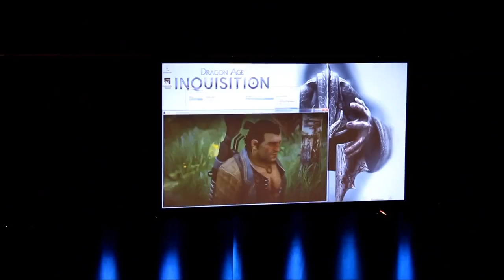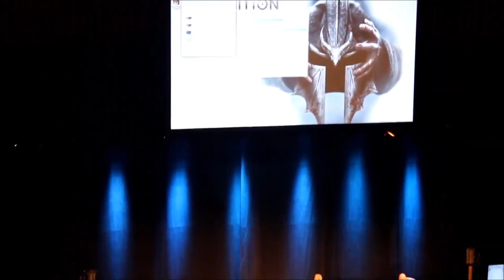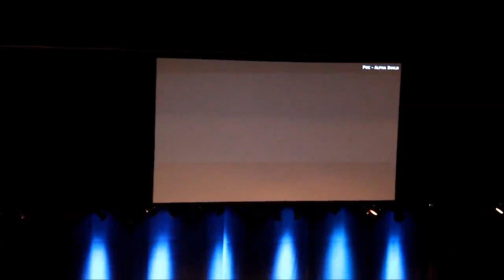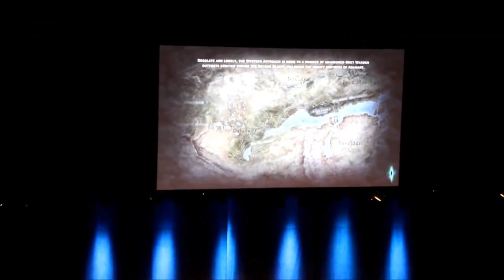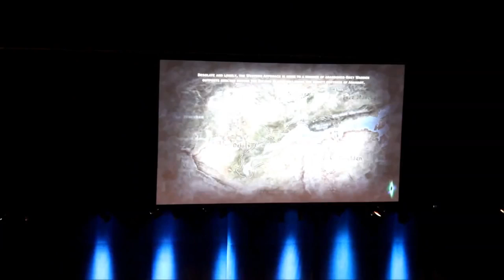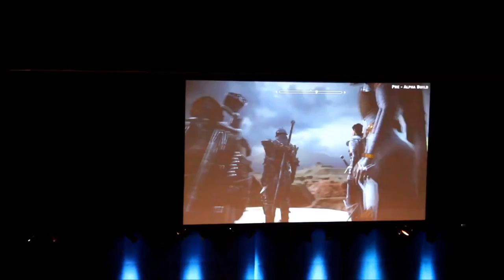Dragon Age III: Inquisition Pax Prime 2013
Live on-stage gameplay demo of Dragon Age: Inquisition at PAX Prime 2013.